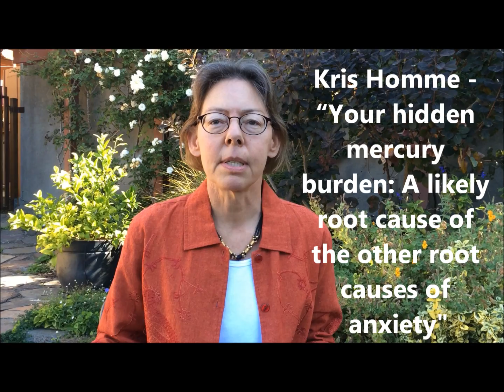The Anxiety Summit – Your hidden mercury burden with Kris Homme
Trudy Scott is a Food Mood Expert and Nutritionist, speaker and author of the new book The Antianxiety Food Solution: How the Foods You Eat Can Help You Calm Your Anxious Mind, Improve Your Mood & End Cravings (New Harbinger 2011). Trudy has a nutrition practice in Northern California, with a focus on Food, Mood and Women’s Health. She is past president of the National Association of Nutrition Professionals. Trudy publishes an electronic newsletter entitled Food, Mood and Gal Stuff, available

Kris Homme is a retired engineer turned science writer. She has graduate degrees in public policy and public health.  She has chronic mercury poisoning. She is the lead author of a peer-reviewed journal article entitled, “New science challenges old notion that mercury dental amalgam is safe,” published in BioMetals in February 2014, which describes the new science of genetic susceptibilities to low-dose exposures of mercury.  She facilitates a chronic mercury poisoning support group in the San Francisco Bay Area.  As an activist, she is a party to the ongoing legal effort to compel the FDA to restrict mercury dental amalgam.  And in 2013 she led a campaign in the city of Berkeley to improve the information given to dental patients about the risks of mercury dental amalgam.